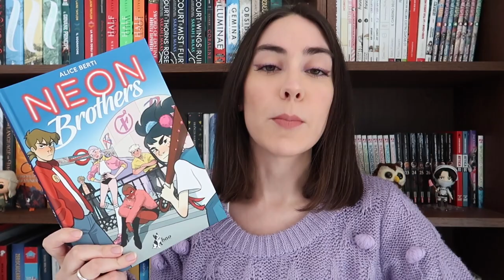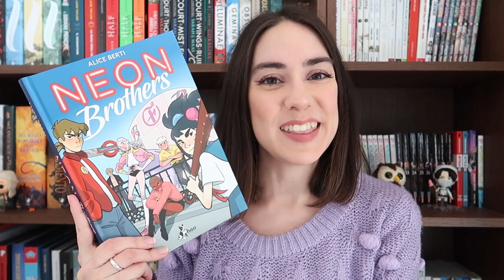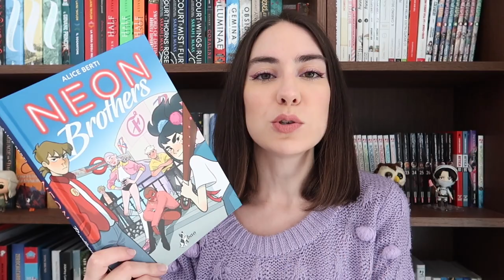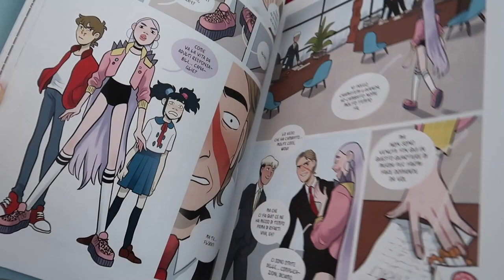Amici: la famiglia che ti scegli | Neon Brothers di Alice Berti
Oggi vi parlo del graphic novel di Alice Berti ambientato in una Londra post Brexit fra corporazioni e bande ma soprattutto un fumetto di amicizia e sogni.

Neon Brothers